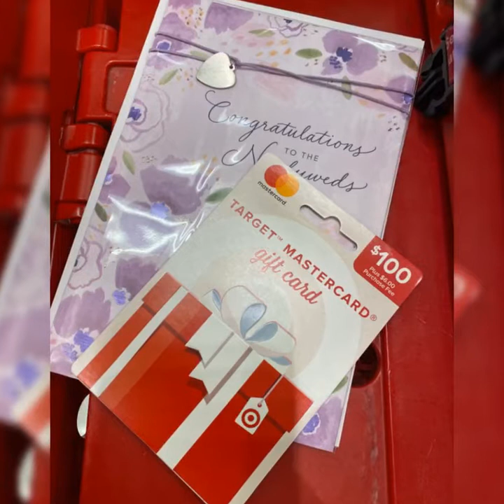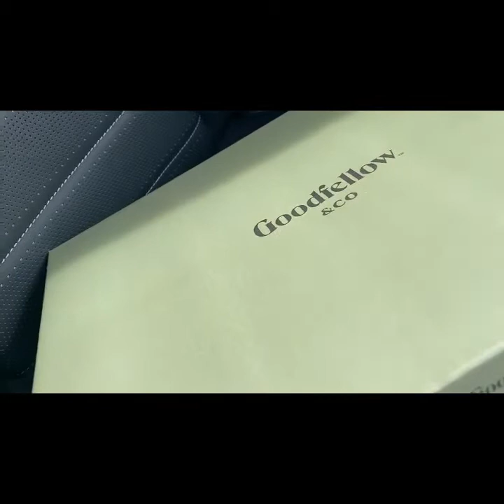Dahhhling’s Vlogmas #21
DAY TWENTY ONE OF VLOGMAS. I HOPE Y’ALL ENJOY THESE VIDEOS.

$DahhhlingsPearls

🎄MERRY CHRISTMAS🎄